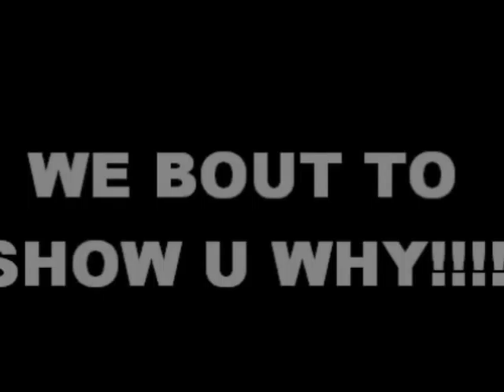A KILLER COLLAB FEAT. LANGSTON (RANGER$) AND KR (MARVEL INC.)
I ADDED LANGSTON AND KR FOR FUN SO DONT HATE!!!